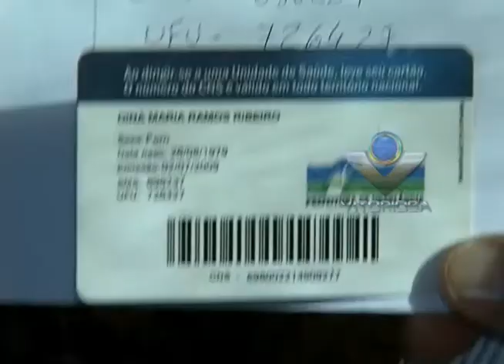Moradora da zona rural precisa de cirurgia